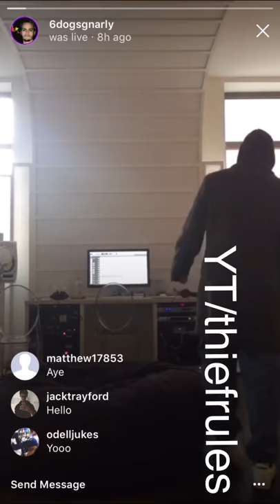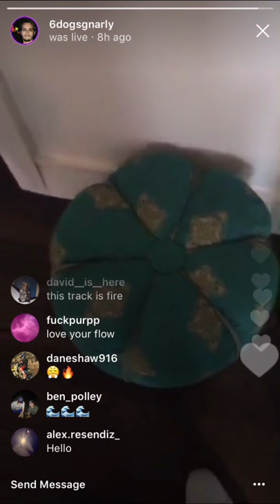6 Dogs - Gas (Unreleased, HQ snippet)